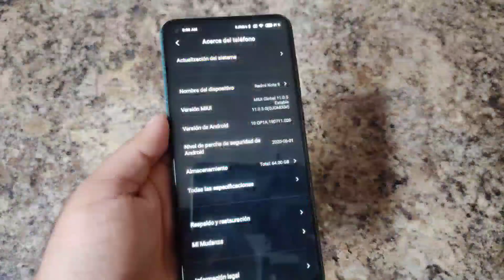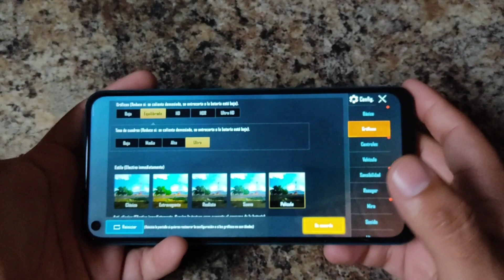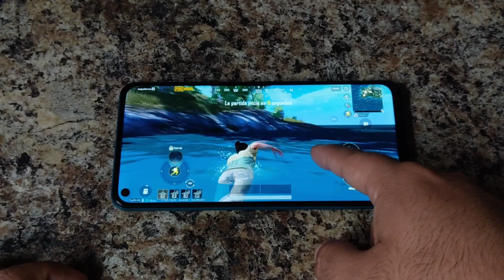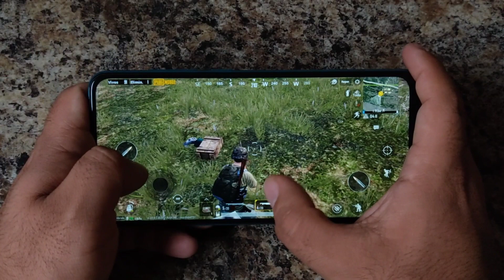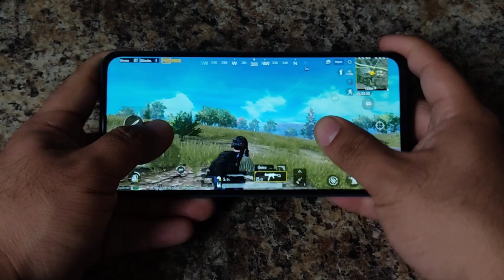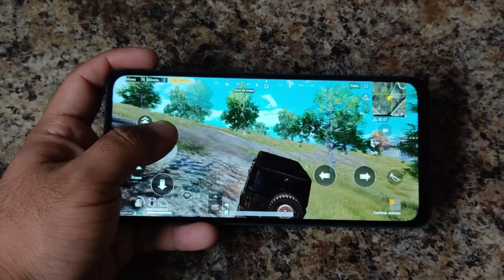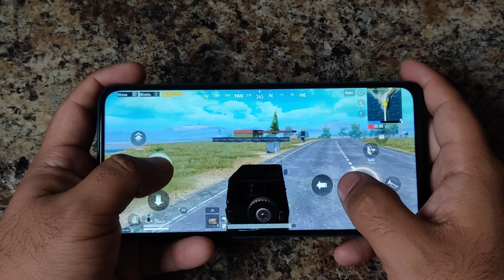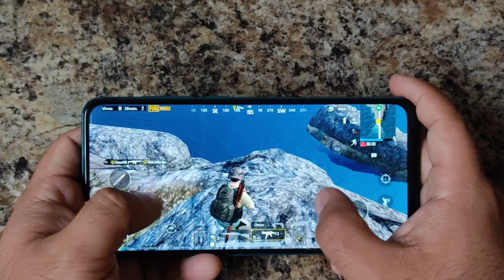REDMI NOTE 9 PUBG!!! PRUEBA DE PUBG EN EL REDMI NOTE 9!!!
Hoy probaremos Pubg en el Redmi Note 9!